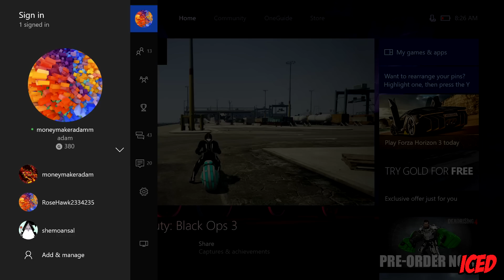NEW GTA 5 CLAN | Coolin With Ma SHOOTERS | {CWMS} MUST WATCH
HMU on twitter or snapchat to get in

5►LIKE THIS STREAM & SHARE IT

musically : itsmestarboy

funimate : itsmestarboy

back up instagram : ADAMELLEHAF